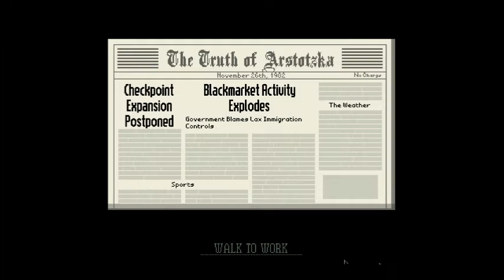CV Plays: Take the Ticket! -- Papers, Please Part 1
All the hip kids hang out at Grestin Border Checkpoint.

Hi, it's Captain Video, Kuurion's writing partner and sometimes-video-editor. I decided to have a crack at making one of these for myself. If you guys like this, I may make more.